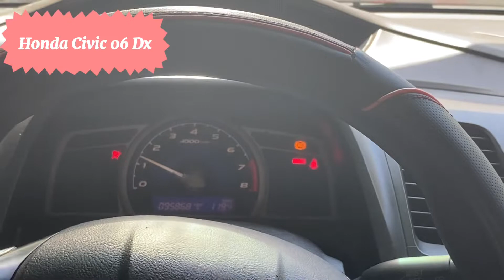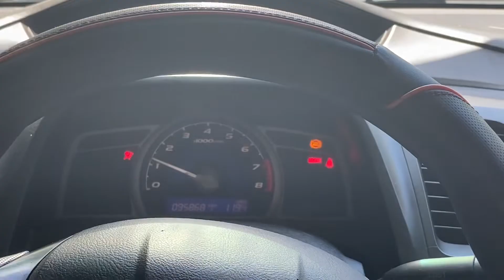HONDA CIVIC 98 VS HONDA CIVIC 2006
DIFERENCIAS ENTRE HONDA CIVIC SEXTA GENERACION 1998 Y OCTAVA GENERACION 2006 COUPES